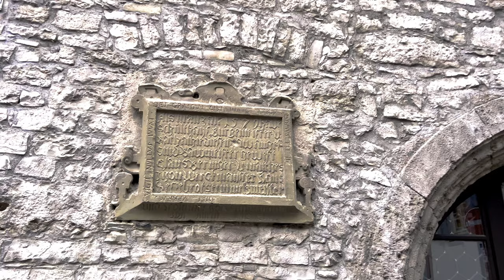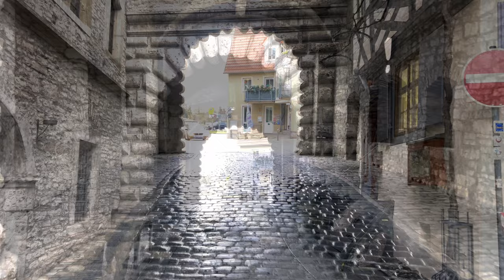SO BEAUTIFUL - Marktbreit GERMANY